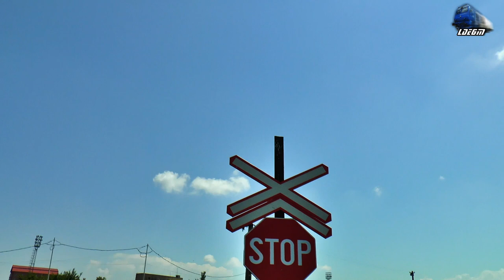060-DA 60-0727-7 & Navetă de Cisterne GFR Tanker Train in Oradea Est Triaj - 20 June 2018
060-DA 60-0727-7 & Navetă de Cisterne GFR Tanker Train in Oradea Est Triaj - 20 June 2018

1:Grup Feroviar Roman Freight Train/Marfar/Guterzug - 060-DA/LDE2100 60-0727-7 RO-GFR

20 June 2018